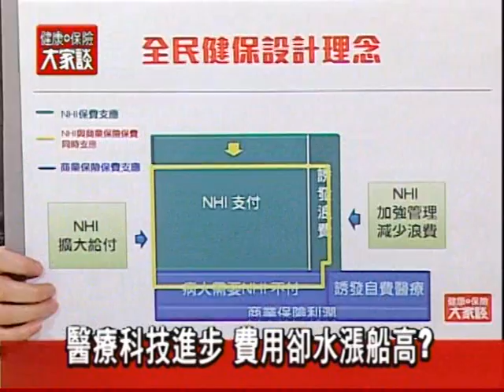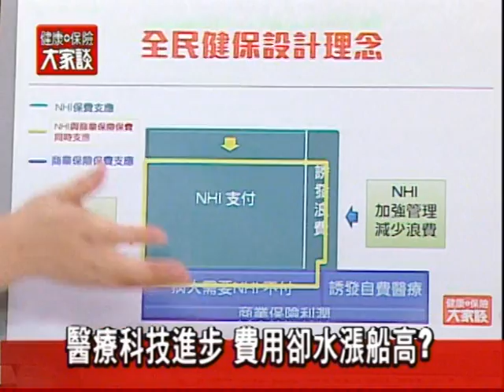健康保險大家談1098集－健康保障有缺口 如何自保？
現代保險雜誌製作「健康保險大家談」電視節目，邀請中央健康保險署副署長蔡淑鈴、財團法人保險事業發展中心董事長曾玉瓊、壽險商業同業公會名譽理事長許舒博，和觀眾朋友們談談，健康保障出現缺口時，如何加強自身保險規劃？